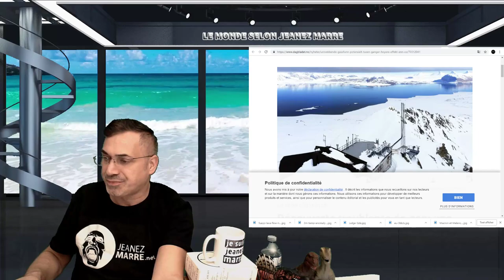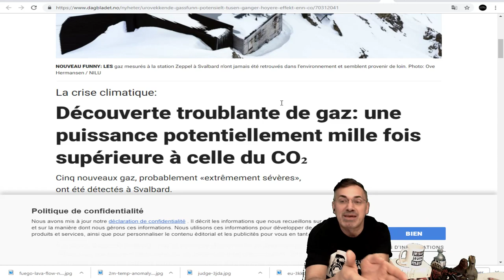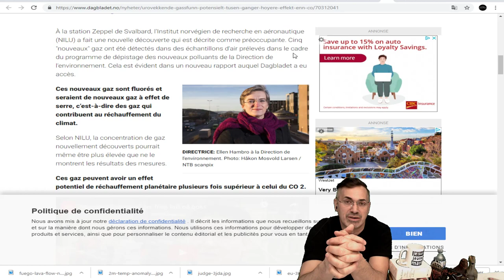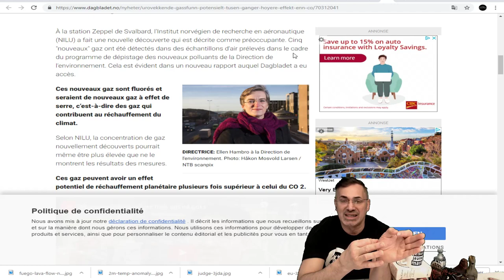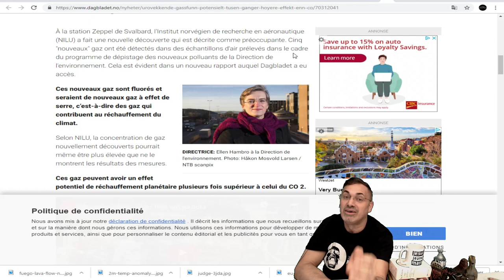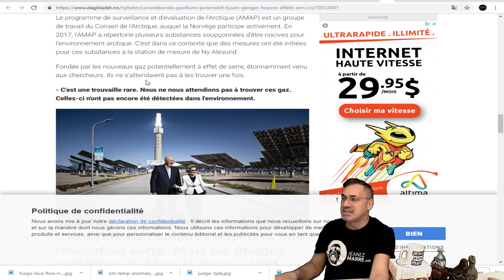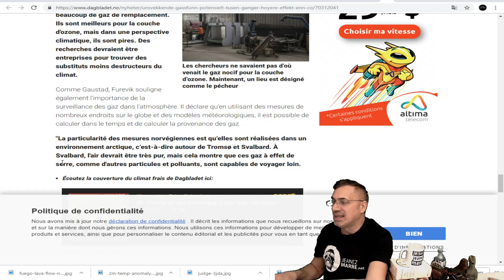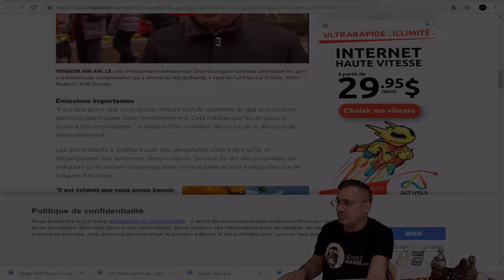WOW, EXCLUSIF, VOYEZ CE QUE LES NORVÉGIENS VIENNENT DE DÉCOUVRIR DANS L'ARTIQUE.